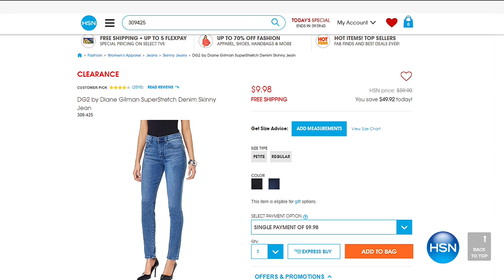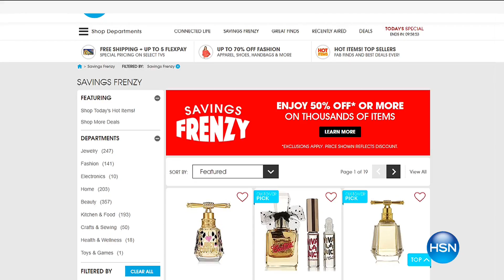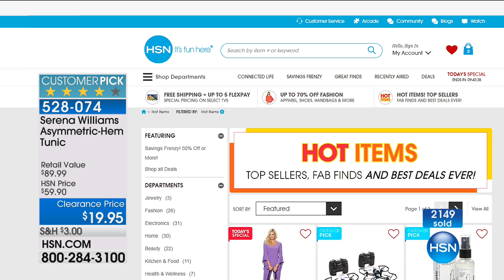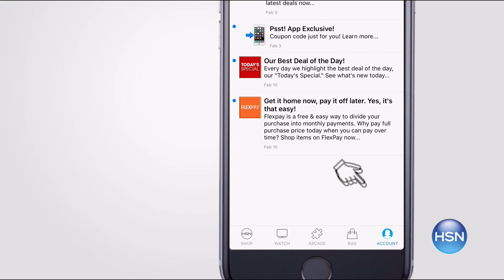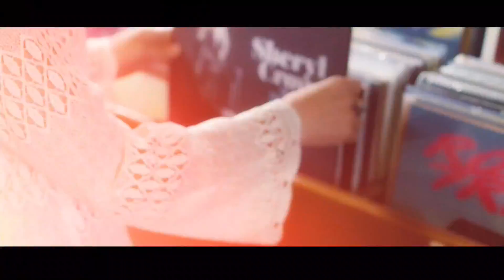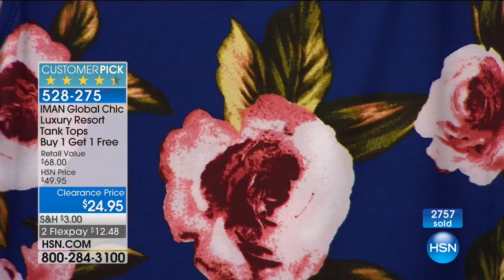HSN | Fashion & Accessories Clearance Up To 70% Off 06.19.2017 - 02 PM